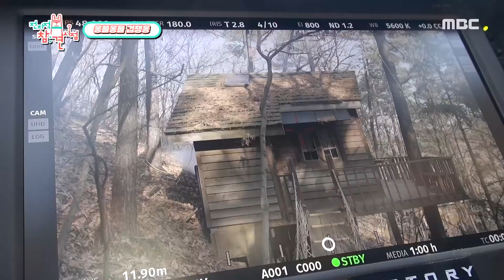[옹성우 ONG SEONG WU] 비주얼 맛집 옹비드의 뮤비 촬영기! 여러분 개안하고 가세요